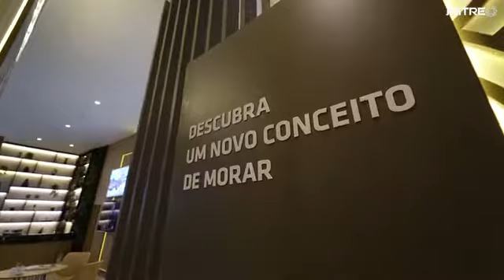Haus Mitre Vila Clementino - Mitre Vendas Parcerias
More em um endereço charmoso, perto do metrô, ao lado lbirapuera e da Paulista. Assinado pelos mais renomados arquitetos e passagistas do mercado.

Apresento o HAUS MITRE VILA CLEMENTINO

Excelentes condições. Empreendimento da Mitre.

- 132m²
-   27m²
- 06 Lojas Comerciais

Lançamento Oficial - 19/08/21
Inicio: 09:00hs

" RESERVE ANTECIPADAMENTE A SUA UNIDADE "

TIGER / Gerente Mitre de Parcerias
Maiores Informações fale exclusivamente comigo;